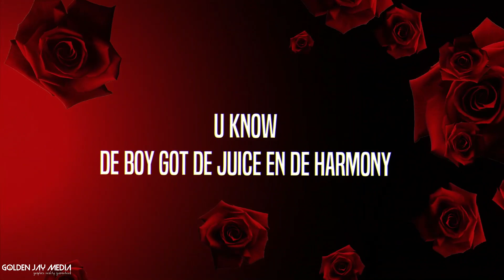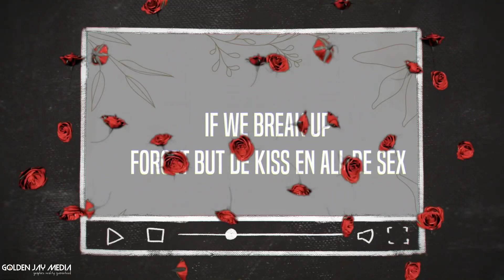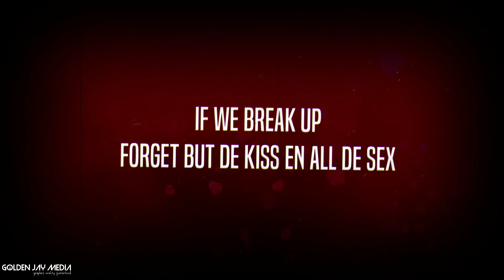Witty skinny - Nobody’s Ex visual lyrics video